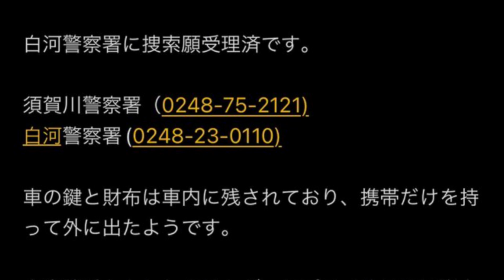【福島旦那失踪】出演女性がtwitterアカウント削除？・コレコレ放送で失踪事件